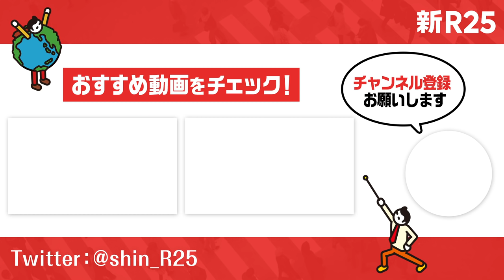デキるビジネスパーソンに聞いた「メールのこだわり」を紹介します。その共通点は…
各業界で活躍するビジネスパーソンに「メール術」を聞きました。大切なことはただひとつでした。

■今回紹介した記事はこちら

“即レス”以外のこだわりは？ ビジネス賢人たちの「メールの掟」